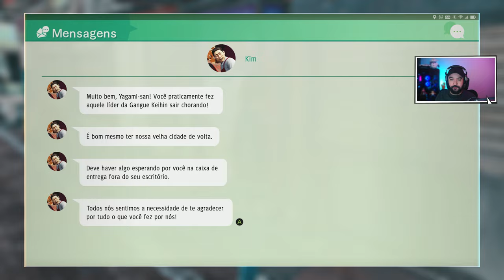ELA ESTA TÃO NA NOSSA!! - #8 - Yakuza Judgement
Game:  Judgement